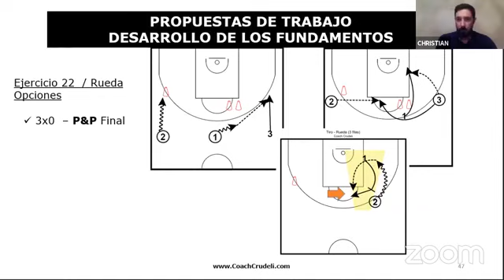Desarrollo de Fundamentos - Ejercicio #21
Extracto charla de entrenadores para Mexico. Los ejercicios son del libro "Mi Baloncesto, desarrollo de Fundamentos", que pueden conseguir en el suguiente enlace
Entrenadores de 26 paises ya lo tienen!